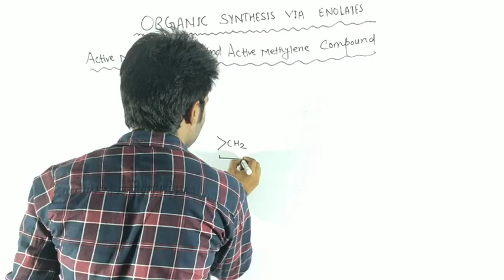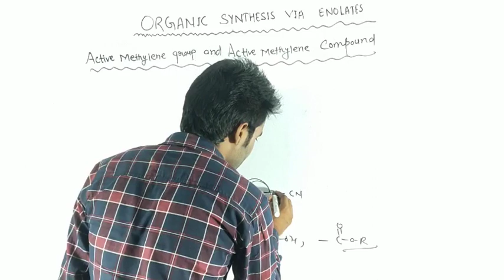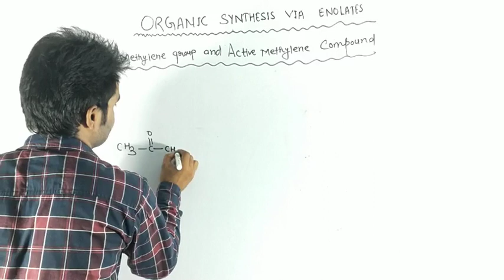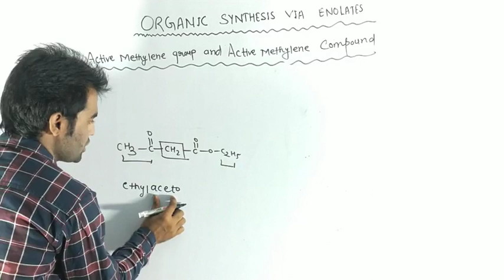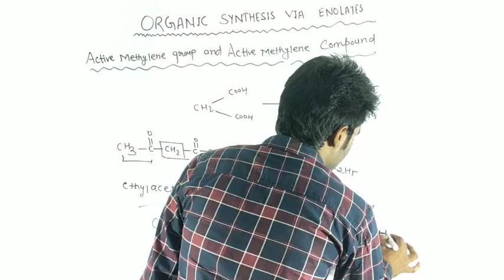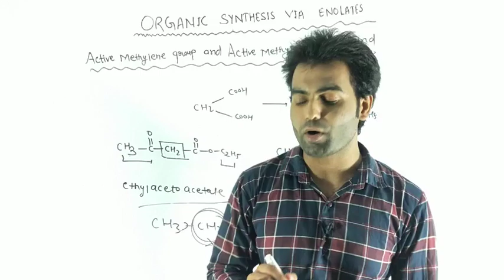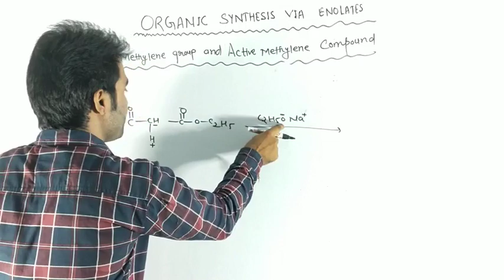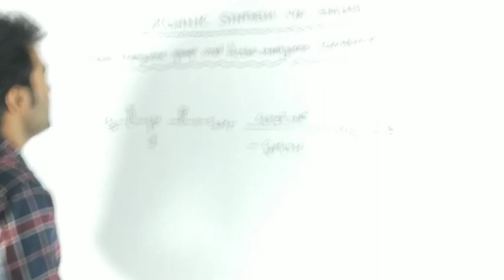active methylene group and active methylene compound for B.sc third year